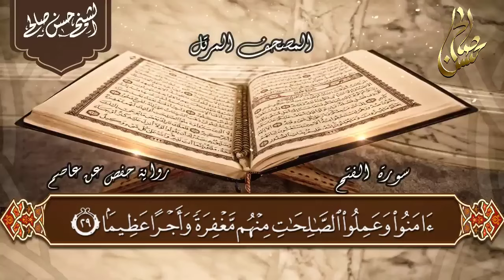تلاوه رائعه / سوره الفتح كامله بصوت الشيخ حسن_صالح تلاوه قرآن قرآن_كريم ♥️🤍♥️🤍♥️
تلاوه رائعه / سوره الفتح كامله بصوت الشيخ